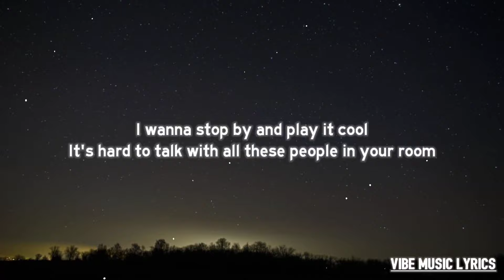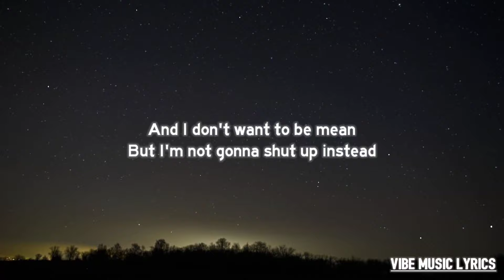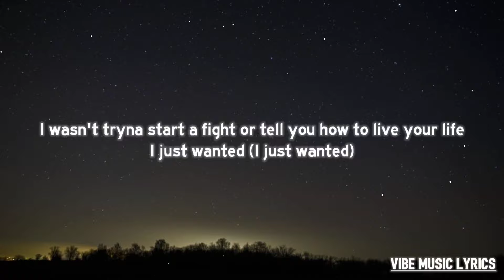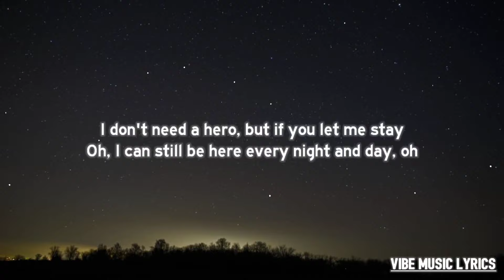Charlie Puth - Hero (Lyrics)